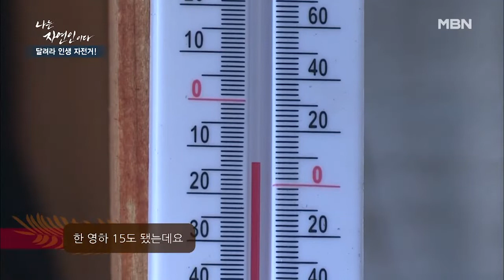★수도 동파 해결법★ 자연인만의 특급 해결법 대공개! MBN 210127 방송